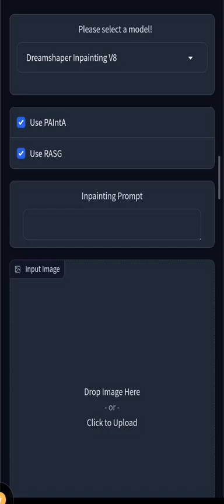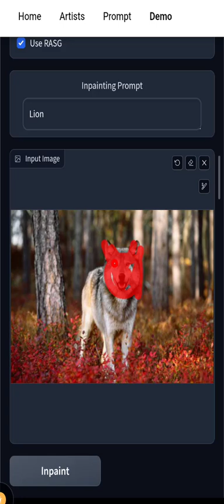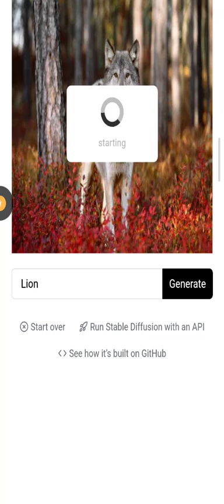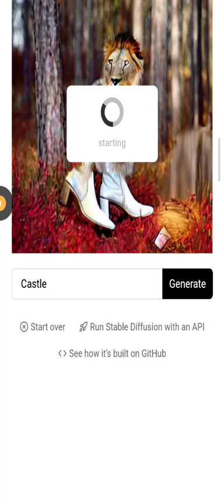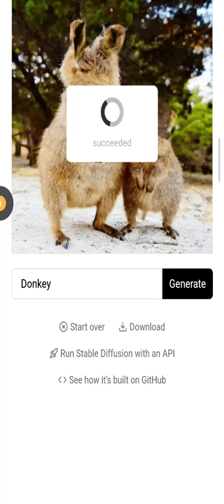Stable Diffusion Inpainting, Wear Any Dress With Ai | Ai Influencer Custom Dress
Stable Diffusion Inpainting
Change Clothes,change clothes with ai,Outfit Anyone,Changing Dress Made Easy,Change Dress With Ai, Wear Any Dress With Ai | Ai Influencer Custom Dress
●▬▬▬▬▬▬▬▬▬▬▬ஜ۩۞۩ஜ▬▬▬▬▬▬▬▬▬▬▬●

●▬▬▬▬▬▬▬▬▬▬▬ஜ۩۞۩ஜ▬▬▬▬▬▬▬▬▬▬▬●
●▬▬▬▬▬▬▬▬▬▬▬ஜ۩۞۩ஜ▬▬▬▬▬▬▬▬▬▬▬●
Thakns.
●▬▬▬▬▬▬▬▬▬▬ஜ۩۞۩ஜ▬▬▬▬▬▬▬▬▬▬●